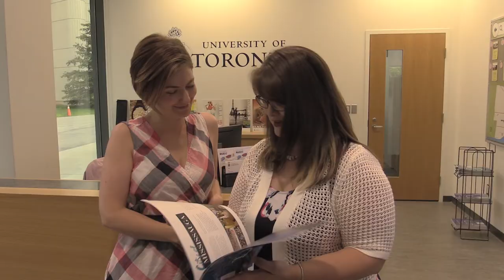Stories of U of T Mississauga from 50 years, featuring Lorretta Neebar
U of T Mississauga’s golden jubilee is an important milestone to reflect on the past and look forward to an exciting future. Our community is made up of many students, staff, faculty and alumni who have been integral to the growth and development of the campus today, and have diverse stories, unique experiences, and personal journeys from their time at UTM.

Lorretta Neebar, who has been part of the U of T Mississauga community since she was a teenager, shares her fondest memories of the campus.